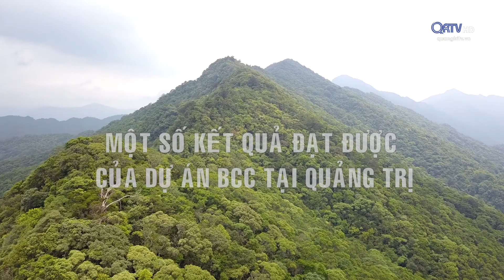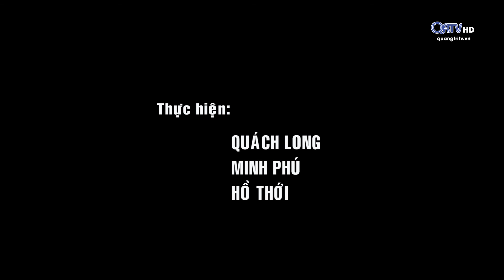[Phóng sự] Một số kết quả đạt được của dự án BCC tại Quảng Trị | Truyền Hình Quảng Trị